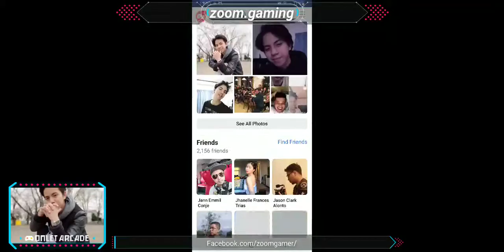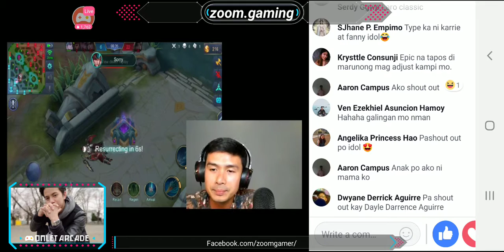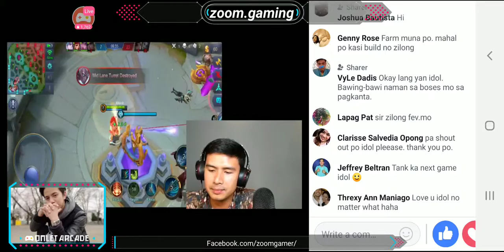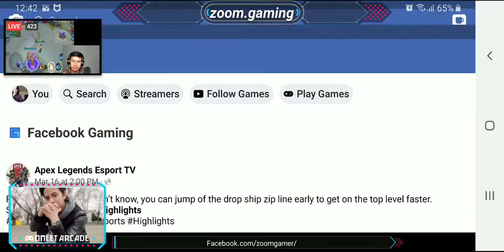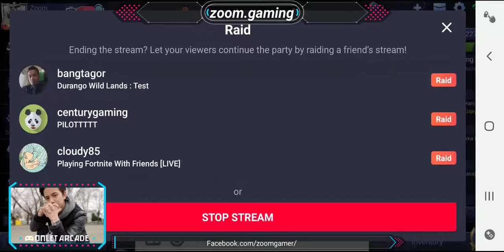Going to play with Christian Bautista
Going to play with a Celebrity